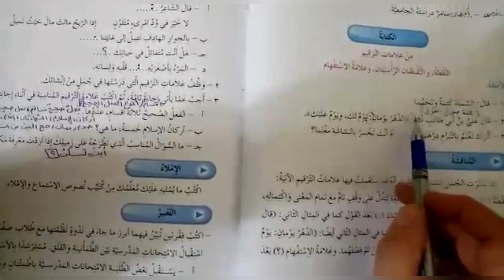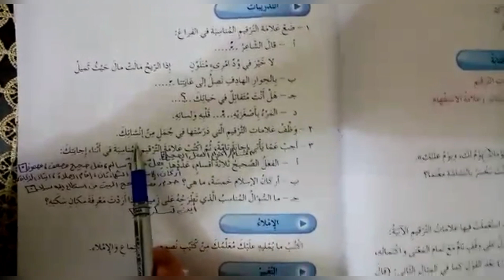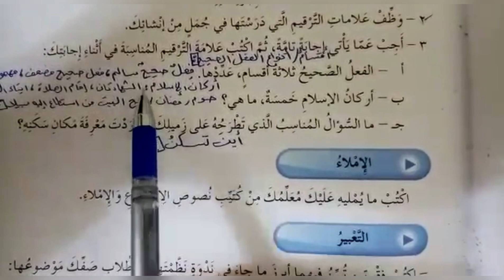اللغة العربية | إجابة أسئلة الكتابة ..الصف السادس